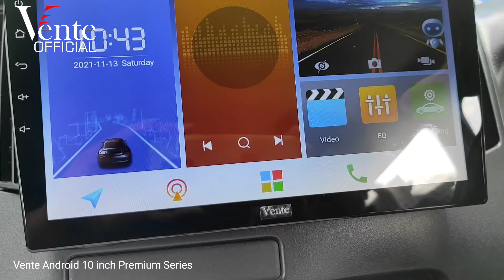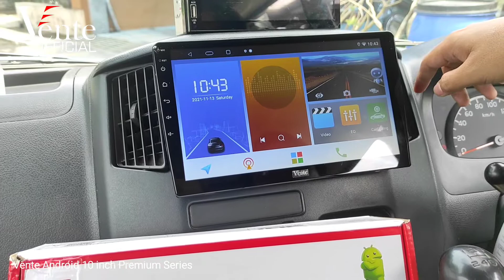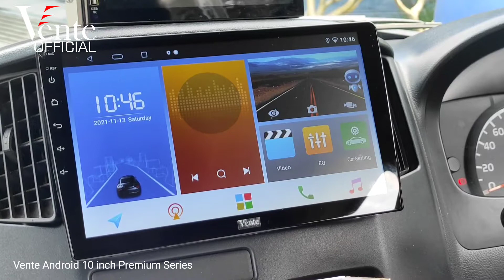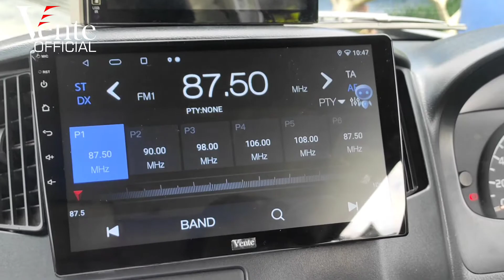Review Vente Android 10 Inch Premium Series